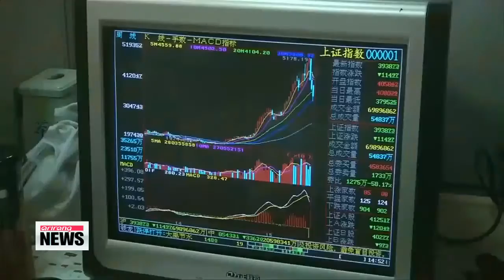IMF′s top Asia economist says concern about China′s growth may be too much： WSJ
The International Monetary Fund’s top Asia economist says there may be too much concern about China′s economic slowdown.
He also cautions China against relying too heavily on monetary policy for growth.
Lee Ji－won has more.
The director of the International Monetary Fund′s Asia and Pacific Department says China′s economic slump may hit other Asian economies harder than expected but the effect on the Chinese economy may not be as dire as once thought.
In an interview with the Wall Street Journal on Saturday， Rhee Changyong said a one－percentage－point decrease in China′s growth could bring about a point－eight－percentage－point decrease in the GDPs of many Asian countries... and that the effects are much worse than expected.
He also said， however， that a slump in the manufacturing sector is not enough evidence that China will have a hard landing because the slowdown in manufacturing will be offset by a surge in the services sector.
Rhee said that despite the overcapacity problem in the manufacturing sector， other parts of China are growing， including shipping and retail.
He cautioned Beijing against relying too much on monetary policy to stimulate growth， saying that a failure to do so will eventually lead to an overcapacity problem and credit expansion.
That， he says， could delay necessary structural and governance reforms.
The senior IMF official said... the crucial issue， however， is whether China can properly manage the transition with its current system of governance.
Rhee recommended China place stronger budget constraints on state－owned companies， cut corporate debt levels and deal with bad loans.